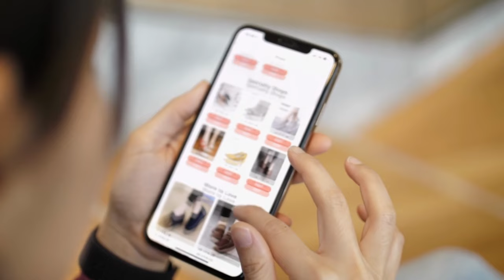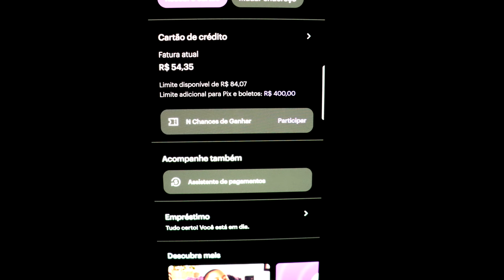✅NUBANK SURPREENDENDO NOVAMENTE COM LIMITE ADICIONAL PARA PIX E BOLETOS